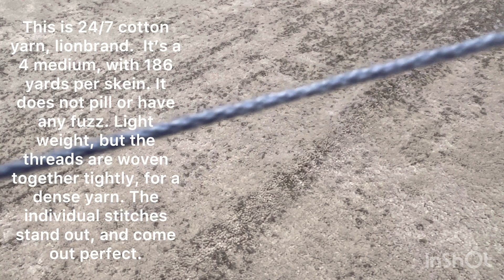Cotton to the Core Yarn Review Lion Brand